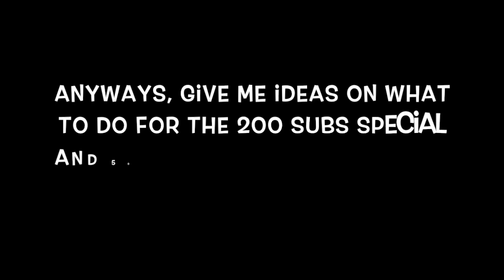200 subs + 500th video if quiz from the past counts